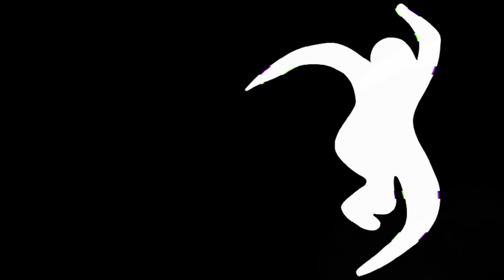Omni Trio: Nu Grooves '94 (Deep Blue Remix) | SHADOW44R-Y | Moving Shadow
🔊 Audio content¹: Omni Trio - Nu Grooves '94 (Deep Blue Remix)
Written by Rob Haigh
Engineered by R. Haigh
Produced by R. Haigh
Release Catalogue Number-ID: SHADOW44R-Y